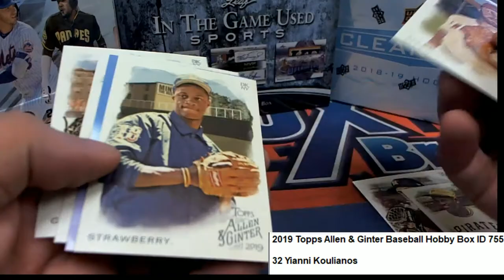2019 Topps Allen & Ginter Baseball Hobby YK ID 75516